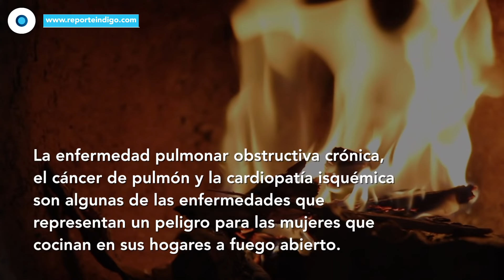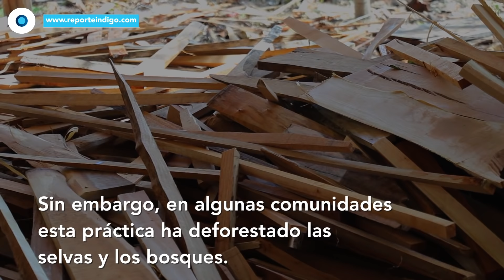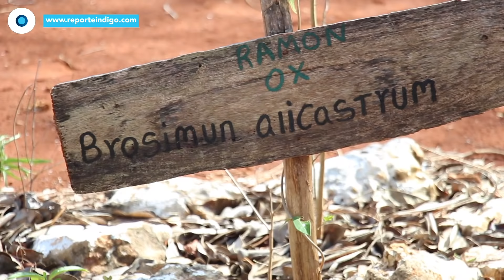Cocina maya: Una opción sustentable de vida | Reporte Indigo 1710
El fogón como herramienta para preparar los alimentos en México se ha convertido en un peligro para la salud de quienes los utilizan, especialmente para las mujeres de las comunidades indígenas, pues desprenden una gran cantidad de humo que ellas respiran y que con los años les provoca diversas enfermedades pulmonares